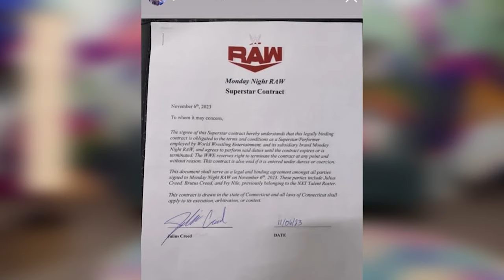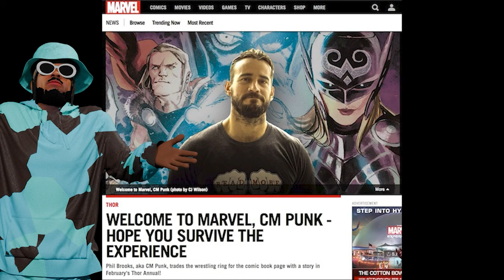WWE STARS WE THOUGHT WE'D NEVER SEE AGAIN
I had to make a lot of changes to this video in order to fit YouTube guidelines. These are my favorite departures and returns.

LOVE YALL. THANK YOU SO MUCH FOR 300+ SUBS!

WE GON KEEP GOING !